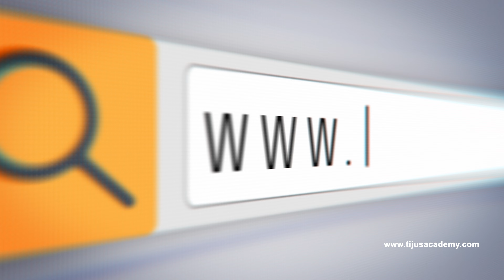How to tackle OET Listening (Part - A) Difficulties? | Tiju's Academy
The OET listening sub-test is divided into three parts. A professional-patient consultation is recorded in Part A of the OET Listening Subtest. They evaluate your capacity to identify certain facts during a consultation in Part A of OET Listening. You will listen to two recorded doctor-patient conversations and then use the information you learn to fill out the doctor's notes for your OET Listening Part A.

In this video on OET Listening Tips for Part A, we discuss,
00:00 Introduction
00:26 Understanding the Structure of OET Listening Part A
01:05 Understanding the scenario in OET Listening Part A
01:39 Predicting the answers in OET listening Part A
2:24 Major tips in OET listening Part A
03:04 Tackle your worry in OET Listening Part A

At Tiju’s Academy, online and offline  OET, IELTS, Fluency and CBT Coaching sessions are organised following the flexibility of our students for convenience during their working hours. Online students can select the best slots, while other times offer private and group support. Our mentor and director, Tiju sir, handles the fundamental grammar for our online coaching. With around a decade’s experience, sir guides our students along the best path possible.

➡️Win your OET, IELTS, and CBT and be Fluent in English on your first attempt???

Tiju’s Academy is one of the best OET online & offline training institutes in Kerala, India. Tiju’s Academy’s primary objective is to provide the most updated and high-quality language skills to healthcare professionals who hope to pursue their dreams abroad. At Tiju’s Academy, offline and online OET Coaching sessions are organised following the flexibility of our students for convenience during their working hours. Online students can select the best slots, while other times offer private and group support. The innovative approach towards basic grammar by Tiju sir facilitates the students to have an easy and in-depth understanding of the subject domain.

No matter what, all you learned!! Practice!! Practice!! Practice!! With Tiju’s Academy, the best OET Training in Kerala.

Are you Our Recent OET | IELTS | CBT  Winner ??? We’d love to hear from you.